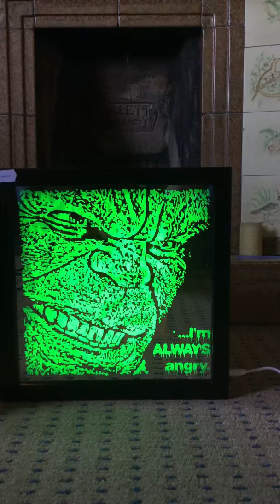Nightlights - Banner/Hulk “Im always angry”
This was when i realised the method I use is good at capturing faces; could easily personalise these to turn anyne into the hulk, Iron Man, whoever...